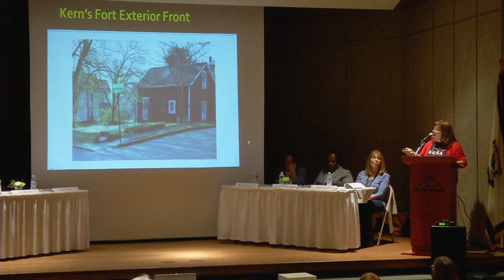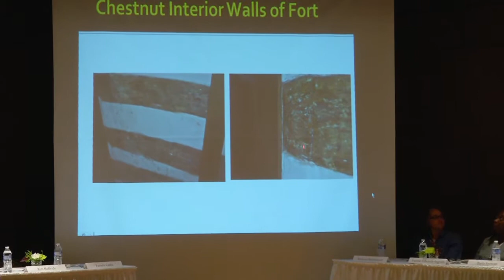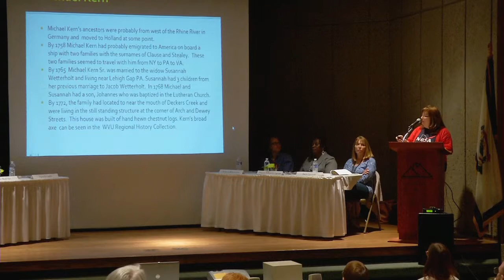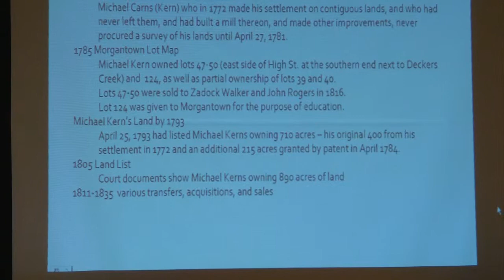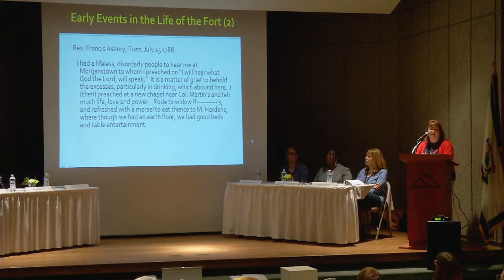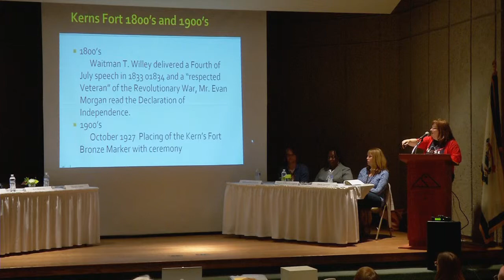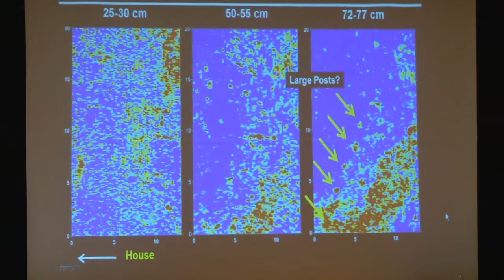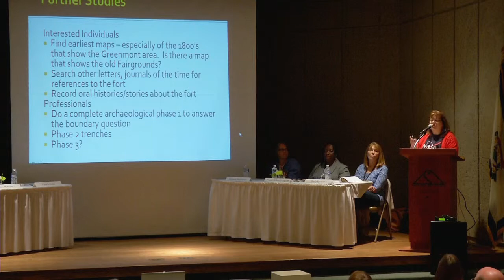"Kern's Fort 1772-2013"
Then and Now: Archaeology, History and Preservation in the Mountain State Region.

Description:

Pamela McClung Casto, NASA Education Specialist, NASA's Independent Verification and Validation's Educator Resource Center

Still in use today as a living residence, Kern's Fort, Morgantown, West Virginia, has had an eventful past. This presentation is a brief overlook of its history and recent archaeological survey attempts to locate missing graves and other features associated with the fort. West Virginia teachers participating in NASA summer professional development opportunities were involved in the GPS survey and shovel test pit investigations.

A public symposium sponsored by the West Virginia Humanities Council, West Virginia University's Native American Studies Program, and Grave Creek Mound Archaeological Complex, West Virginia Division of Culture and History.Grave Creek Mound Archaeological Complex, Moundsville, WV 6-8-13